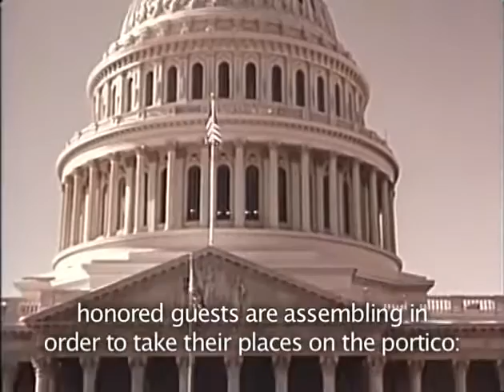President John Fitzgerald Kennedy Inauguration, 20 January 1961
"Passing the Torch, the Inauguration of John Fitzgerald Kennedy"